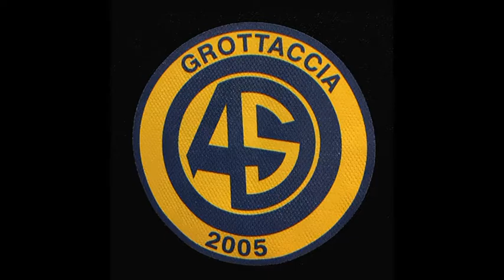5 in campo ASD Grottaccia 2005 puntata 9 del 22-12-2016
Chiudiamo il 2016 di 5 in campo con il giocatore del Grottaccia 2005 Joele Banchetti, attuale capocannoniere della squadra ed anche del campionato nella passata stagione. Atleta dalle ottime qualità in campo e grande semplicità e simpatia fuori.